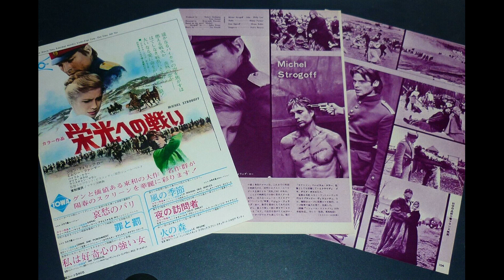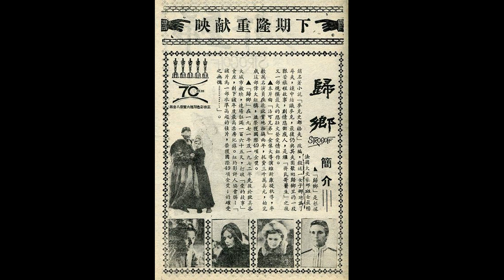1975 - Hagood Hardy - The Homecoming